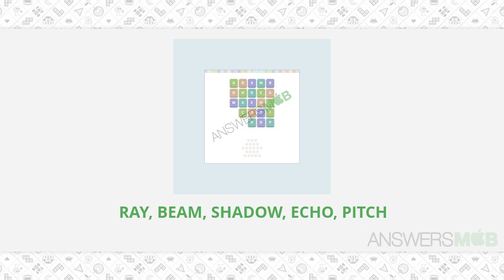WordWhizzle Giraffe Level 469 Answer - AnswersMob.com